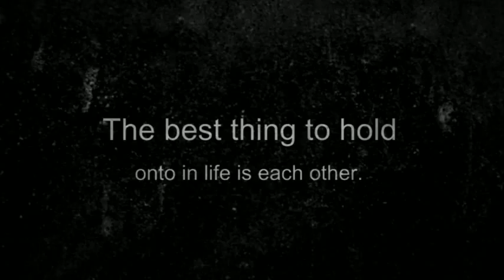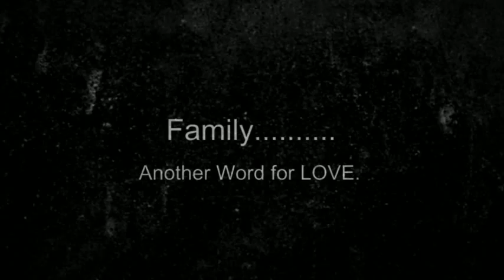Mike, Landon & Hunter